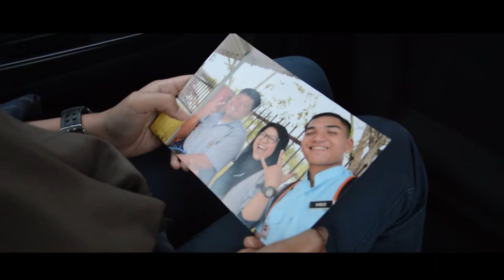Nawaitu Trailer // FESFIK 2018, UPM. Kolej Pendeta Za'ba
Penantian kini berakhir. Trailer bagi filem pendek 'Nawaitu' kini telah dikeluarkan.

Saksikan sneak-peak bagi filem pendek ini yang mengambarkan kisah penuh duka lara dalam persahabatan ini.

Filem yang menceritakan tentang perubahan ke arah kebaikan yang akan mengundang seribu satu rasa dalam diri penonton.

Kami akan membawa anda menyelami perasaan pelakon dan semestinya akan mendatangkan kepuasan hati pada anda.